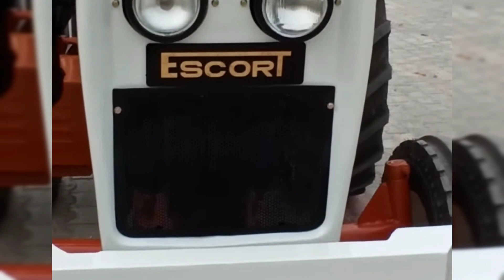Escort 335 Fully Modified 🔥🔥🔥 escort बना दिया एक दम नए जैसा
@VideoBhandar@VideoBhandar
Tractor
Tractor video
Tractor cartoon
Truck
Toys
Tractors
Tractor song
Toy tractor
Toy tractor videos
Toy trucks and tractors
Toy tractors working on the farm
John Deere toy tractors
Tractor cartoon
Cartoon
JCB cartoon
JCB cartoon video
Tractor wala
Tractor gadi
JCB video
Car
Trucks for toddlers
Trucks and tractors toddlers

Monster trucks